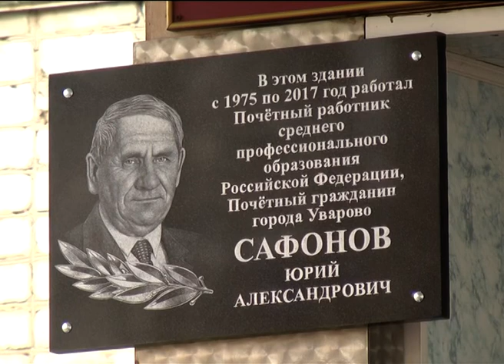В память о Ю А Сафонове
Почетный гражданин города, директор Уваровского химико-технологического колледжа, Почётный работник среднего профессионального образования Российской Федерации, кандидат педагогических наук, депутат городского Совета народных депутатов  – практически любой житель Уварова узнает за этими высокими наградами и званиями человека, который немало сделал для своего города – Юрий Александрович Сафонов.  12 апреля на здании родного учреждения торжественно открыли мемориальную доску в его честь.